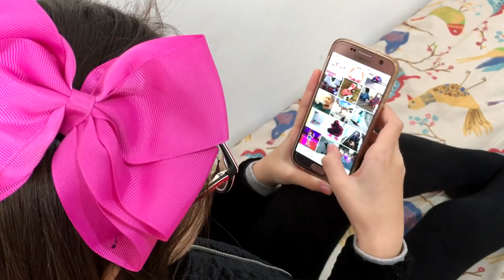RICO VS POBRE - ANDANDO DE PATINS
No vídeo de hoje fizemos um teatrinho super legal de RICO VS POBRE DE PATINS .

MUSICAL.LY:   @mafersantucci
FLIPAGRAM:   @mafersantucci

Quer me mandar cartinhas?
CAIXA POSTAL 184
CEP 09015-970